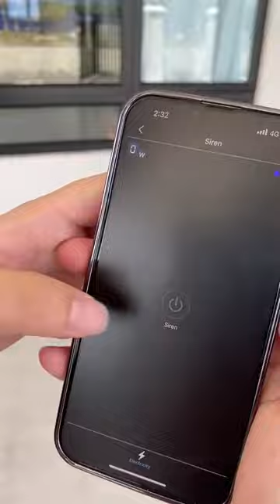Home automation and security system